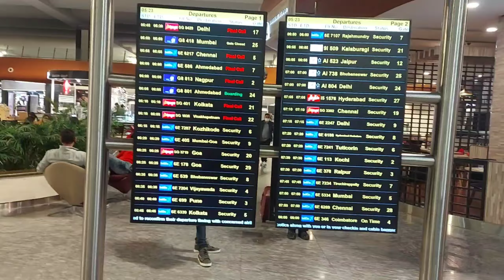BangaloretoMumbai uber book karte karte lag gaye mere!!!